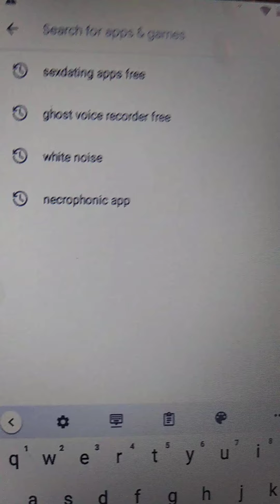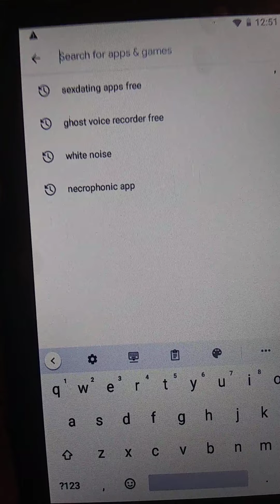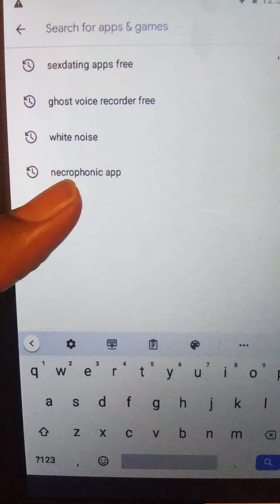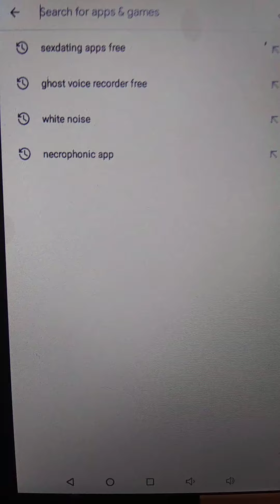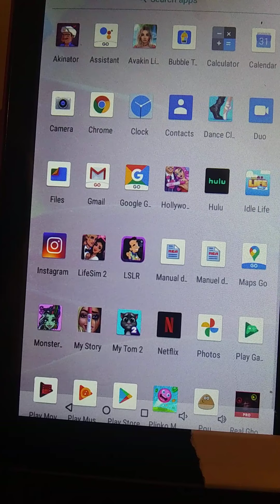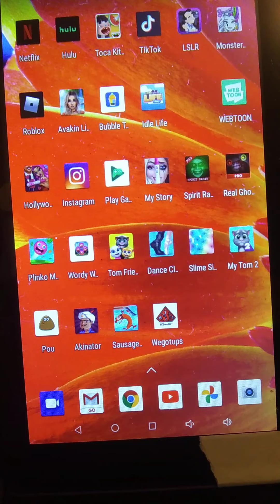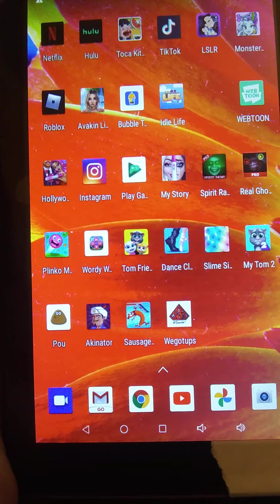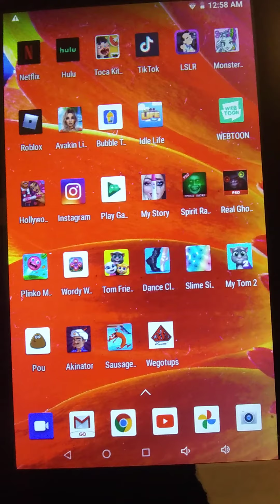3 Year old's Neice hacked tablet